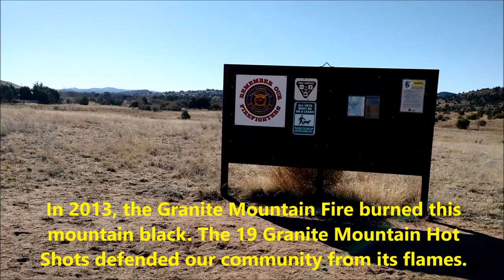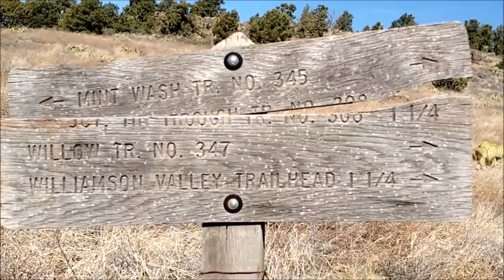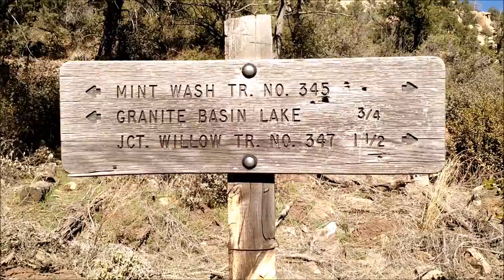Williamson Valley Trailhead, Prescott, Arizona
To get to Williamson Valley Trailhead from Prescott, drive up Iron Springs Road to Williamson Valley Road. Make a right hand turn on Williamson Valley Road, and drive towards the trail head. The trail head will be on the left hand side. There are no parking fees or park fees here.